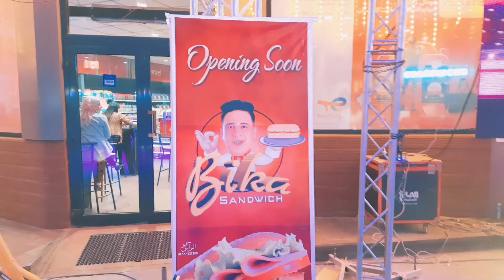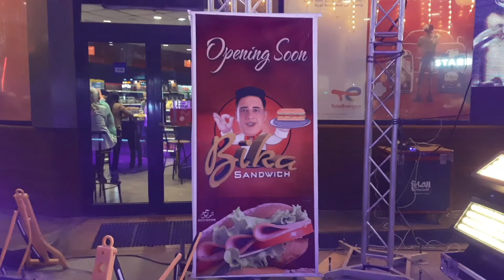افتتاح مطعم حمو بيكا الان بالعجمى الاسكندرية الكيلو 21 لحظه بلحظه بداية الافتتاح - بيكا سندوتش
تسجيل مطعم في طلبات التسجيل في طلبات كمطعم طعام الطعام طبخ ترويج فيديو يوتيوب ترويج فيديو يوتيوب طرق ترويج المنتجات ترويج اسعار الترويج في اليوتيوب كيفية الترويج لمنتج ترويج المنتجات أسعار الترويج في يوتيوب شركة ترويج للدعاية والاعلان شركات ترويج المنتجات تنزيل فيديوهات يوتيوب افتتاح مطعم سندوتش بيكا الان بالعجمى الاسكندرية الكيلو 21 لحظه بلحظه تابعونا افتتاح مطعم حمو بيكا - بيكا سندوتش بالعجمى طريق اسكندرية مطروح الساحل الشمالي مطاعم اسكندرية مطعم مطعم حمو ليكا مطاعم اسكندريه مطاعم وسط البلد مطاعم جديدة اسكندريه

جاكسو | يوميات جاكسو | مملكة جاكسو
چاكسو | يوميات چاكسو | مملكة چاكسو
جاكسو ٢ | يوميات جاكسو ٢ | مملكة جاكسو ٢
bika sandwich
bika
sandwich
sandwich bika alex